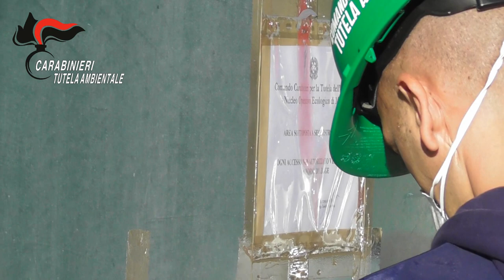carabinieri Operazione Black Steel - traffico illecito di rifiuti speciali. 18 misure cautelari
dell’esecuzione di diversi provvedimenti cautelari personali e reali, adottati all’esito di complesse e articolate indagini, anche di carattere internazionale, le quali hanno consentito di far luce su un vorticoso giro di denaro (quasi €. 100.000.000), legato a imponenti traffici illeciti di rifiuti e transitato sui conti di società italiane ed estere (tedesche e ungheresi) per essere “ripulito” e reinvestito in ulteriori attività, prevalentemente illecite